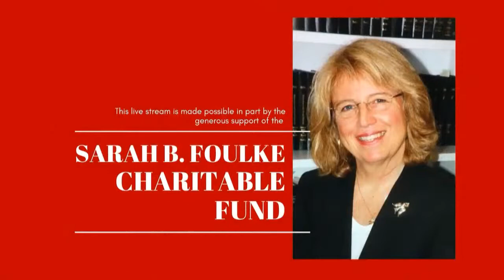Annie and The Hedonists - Live at Caffe Lena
This is a free preview of the first two songs of tonight's show. To see the full performance, please buy a ticket to support the artists on CaffeLena.tv

Annie & the Hedonists transport us back to an age when heartache, boozing, and all sorts of romantic mayhem amounted to one big stylish adventure.